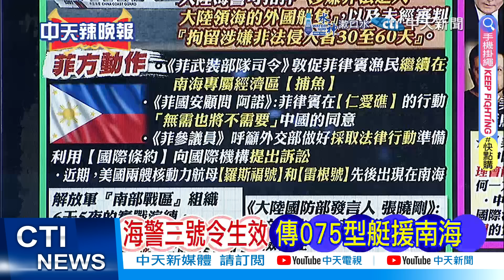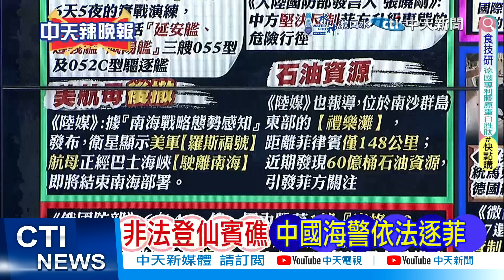【每日必看】海警三號令生效 菲促漁民無視中國新規｜海警三號令生效 傳075型艇援南海 20240615｜辣晚報